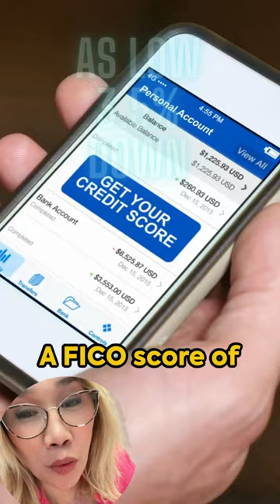Buying a house in todays market (First Time homebuyer in 2024)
Buying in today's market, what loan programs available?
Easy 3.5% Downpayment, FHA loan.  Let's chat for more information.

SUN MORTGAGE: CA Mortgage Broker Licensed BROKER since 2007.

00:00 Is Multigenerational home for you?
00:10 Thinking about being together with parents, grandparents or loved ones
00:34 Reasons for purchasing multigen... According to NAR, graphs
01:11 Caretaking of aging parents
01:31 Cost savings...
02:07 Spend more time with aging parents
02:38 Affordability, wanted a larger home that multiple incomes could afford together
03:13 Help in getting multigen list of homes active now on the market?